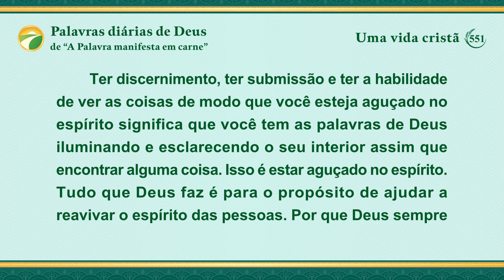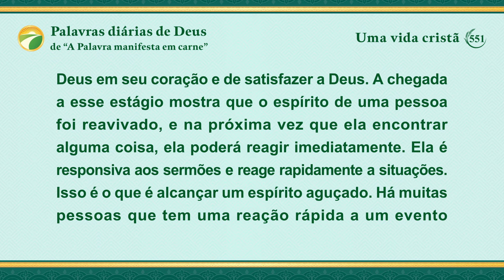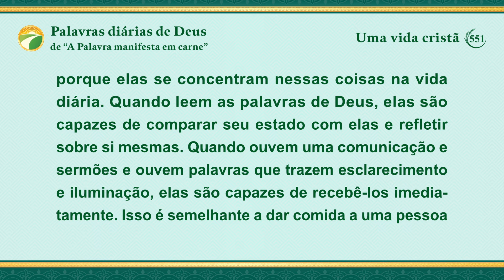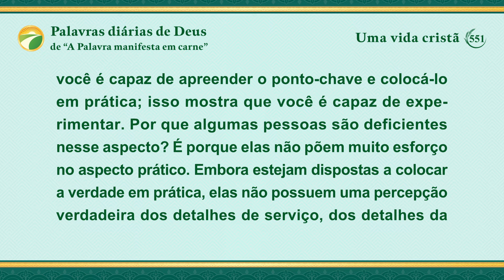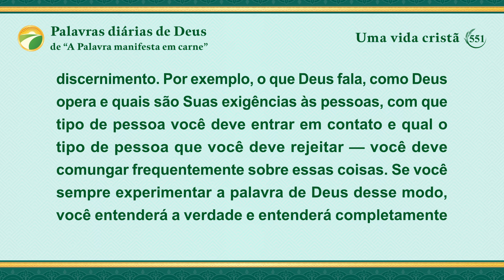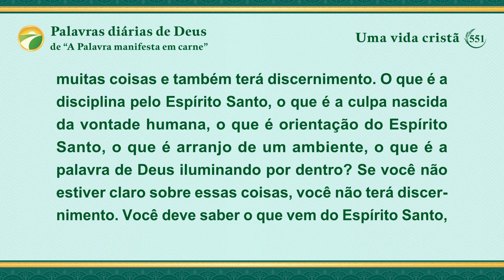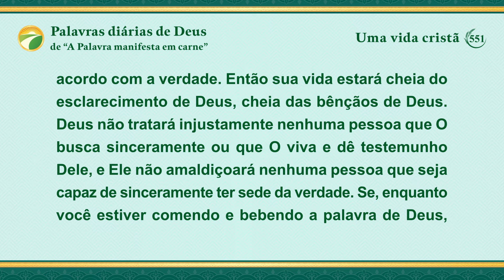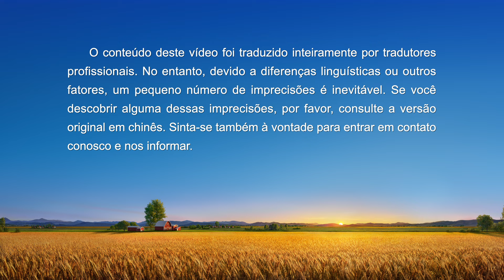Palavras diárias de Deus: Entrada na vida | Trecho 551